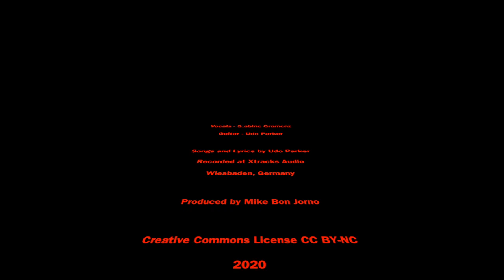Gramenz & Parker - Songbirds